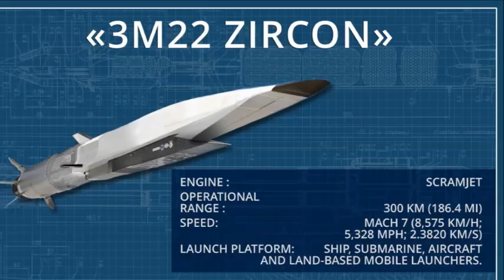Russia Testing 8 Mach Zircon Hypersonic Missile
Russia claims its new hypersonic 3M22 Zircon anti-ship missile hit Mach 8 or 9,900 km/h in a recent test, which makes this weapon the fastest hypersonic missile on Earth if the unverified results of this test are true.

This claim also appears in an article carried by the official Russian news agency TASS. Unlike other Russian news agencies and media outlets, TASS is and always has been the official news agency of the Russian government.

On the subject of the Zircon test, it has been known for some time that Russia has been developing this hypersonic anti-ship missile.

TASS does not say when the test took place, but it does pointedly say that Zircon’s range is 400 kilometres – and that Zircon can be launched from existing launch platforms used by existing anti-ship missiles like Kalibr and Onyx, some of which are shore based. They are extremely difficult to intercept due to their overwhelming speed and maneuvering capabilities.

The warhead weight of 3M22 Zircon remains unknown but will likely be heavier than the 200 kg warhead on India's BrahMos supersonic cruise missile.

It's widely believed BrahMos II is the export version of the 3M22 Zircon. BrahMos II, which will have a speed of Mach 7 8,600 km/h, will be the world's fastest cruise missile when it enters service with the Indian Armed Forces some eight years from now.

Production of the 3M22 Zircon is expected to begin late this year at the earliest. Tests of this warhead began in March 2016.

The 3M22 Zircon will be added to the missile armament of the RFS Admiral Nakhimov, which has been undergoing extensive refitting since 2015. The Nakhimov should re-enter service in 2018 at the earliest.

The RFS Pyotr Velikiy will be outfitted with the 3M22 Zircon in late 2019 as part of a large scale refit. She was commissioned into the Soviet Navy in 1998 and is part of the fleet that escorted the Russian aircraft carrier, RFS Admiral Kuznetsov (063), to the Mediterranean Sea in October 2016.